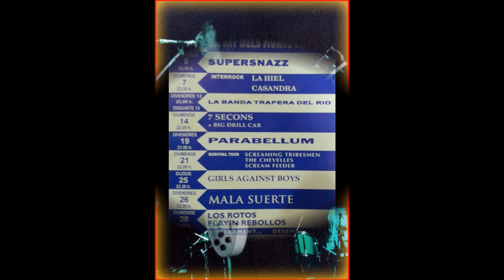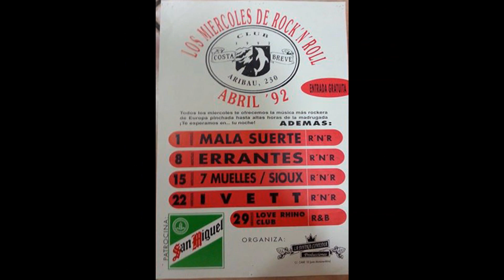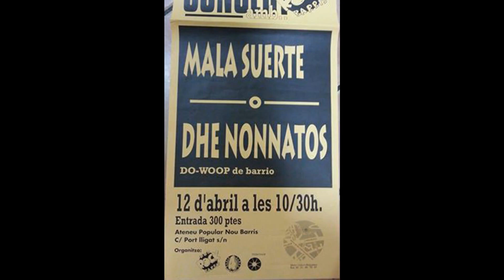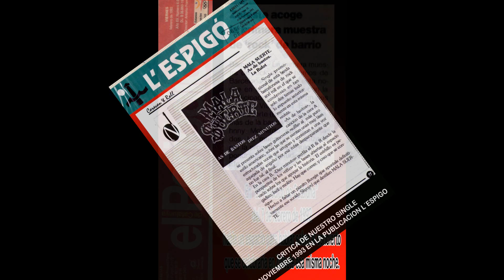MALA SUERTE - AS DE BASTOS - 1993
CD - Dia tras dia.
Javi Vampir - voz
Toni Benavente - guitarra solista
Danny Pujol - batería
Jose - heavy - Ferrera - bajo
Tony Ortega - guitarra ritmica